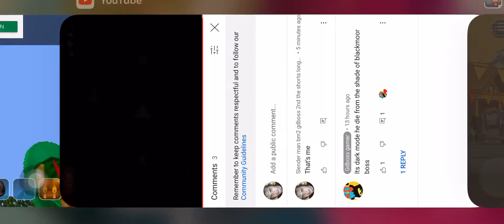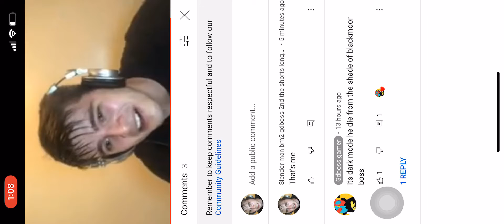Blackmoor 2 beating hard players (pain)